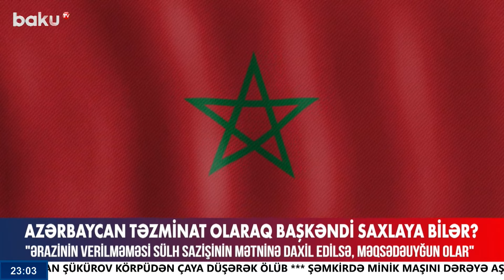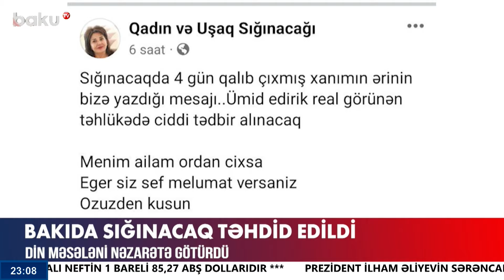Sabah Bakıda bəzi küçələr bağlanacaq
00:00 Giriş
00:53 Azərbaycan təzminat olaraq Başkəndi saxlaya bilər?
04:52 Türkiyədəki bahalaşma Azərbaycana təsir edəcək?
08:01 Bakıda sığınacaq təhdid edildi
09:06 Xalçalara əvvəlki maraq qalıb?
11:37 Paytaxtda bəzi yollar bağlanacaq